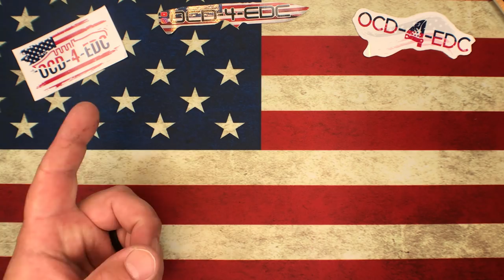HUGE KNIFE SALE...With some FREE Prizes!!!!!!! Spyderco, Benchmade, We, Kizer, TwoSun & More!!!!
Welcome to the OCD-4-EDC July Knife Sale!

The FREE items will be added in as items sell, 1 after 5 items sold then another every 10 items sold. The winners will be randomly picked using a random number picker.  There is a total number of 48 items on the Sale list. They are numbered 1 - 48, we will draw a random number for each prize.
So if all of the items sell, you'll have a 1 in 8 chance of getting a Prize!

Here is the list of knives, I will do my best to keep the list updated and marked SOLD.

Brand & Model                     Steel                                            Price
Benchmade
Auto Bedlam                      154CM                                             $225
Civivi McKenna                 Damascus                                        SOLD
Cold Steel Ti-Lite Kris           440C                                             $115
Hogue EX-A01                   CPM154                                            $140
Kershaw Launch 8  w/deep carry clip         CPM154              SOLD
Kizer Maestro                   S35VN                                                $160
Microlith                           S35VN                                                 $120
GTI                                    S35VN                                                 $110
Leatherman Charge AL  w/bit kit   154CM                               $85
Lionsteel TRE CF              M390                                                  $140
Maxace Ranger Black Micarta   XW42                                      SOLD
Manly Comrade                            CPM154                                    $75
Paragon Estiletto OTF 5.5”         CPM-S30V                                $200
Quiet Carry Chase                        CPM-20CV                               SOLD
QSP Pelican Brown Micarta       CPM-S35VN                              $110
Real Steel Rokot                             N690                                          $75
                              Spyderco
PM2 Emerson Blackout     CPM-S30V                                           $175
PM2 Copper Blade HQ        CPM-REX45                                        $300
BOMBSHELL                        CPM-20CV                                           SOLD
YOJUMBO                           CPM-S30V                                            SOLD
SMOCK  Knife Joy Exclusive  CPM-20CV                                      SOLD
CANIS                              CPM-S30V                                                 SOLD
Endura Teal FRN         CPM-S30V                                                    SOLD
Endura Emerson              VG-10                                                         $90
ABLE Reels Native 5 Bonefish    LC200N                                        $395
Delica GITD ZOME Black Blade     VG-10                                         $95
Pacific 2 SALT Black, Yellow PL or Ser Edge  H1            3 to choose  $85  each
Lil Native Burnt Orange G-10     CPM-REX45                                 SOLD
Manix2 XL Blade HQ Exclusive        CPM-M4                                SOLD
Manix2 XL Blade HQ Exclusive  Black DLC CPM-M4                   SOLD

SOG Terminus XR CF                          S35VN                                    $75

TEC Ti Pry Bar                      Ti   Choose your ANO Color              SOLD

TwoSun
TS-66 Blue & White G-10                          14C28N                                               SOLD
TS-89  Custom Flame ANO Antropic Finish CPM-S90V                                   SOLD
TS-130  Black Ti Slip Joint                        M390                                                   SOLD
TS-160   Ti Slip Joint                                  M390                                                   $75
TS-164  Ti  Slip Joint                                 M390                                                    SOLD
TS-190   Ti Flipper                                   14C28N                                                  SOLD
TS-204 Bronc Ti, CF & G-10                  CPM-S90V                                              SOLD
TS-232 Pointed Custom ANO Blue        14C28N                                                SOLD
TS-241 CF & Ti Double Detent               CPM-S90V                                            SOLD
TS-252 Snakewood Slip Joint                  Damascus                                          SOLD
TS-777 Bike Tool                                           420 SS                                             SOLD
We Knives Angst   Custom Bronze ANO   S35VN                                             $165